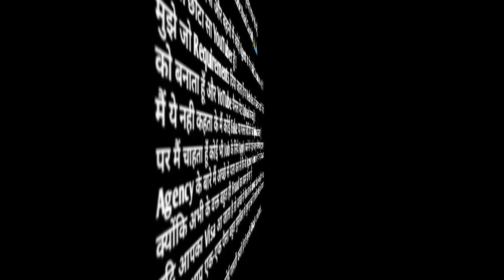Kuwait Jobs 🇰🇼 2022 ¦¦ CV Selection ¦¦ 29 Types Of Requirements ¦¦ Gulf Job Solution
⏩Required Documents:-
(5) CV

⏩GulfJob
KuwaitJobs
OmanJobs
BahrainJobs
QatarJobs
UAEJobs
DubaiJobs
DohaJobs
SharjahJobs
AbuDhabiJobs
SaudiArabJobs
ForeignJobs
GulfJobSolution